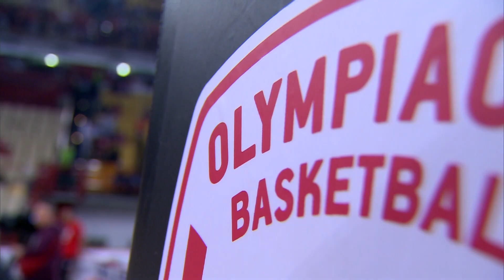2022-23 Aleksander Gomelskiy Coach of the Year: Georgios Bartzokas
For the second year in a row, Georgios Bartzokas of Olympiacos Piraeus has been honored for leading the Reds to the Final Four by being voted the 2022-23 Alexander Gomelskiy Coach of the Year by his fellow Turkish Airlines EuroLeague head coaches.